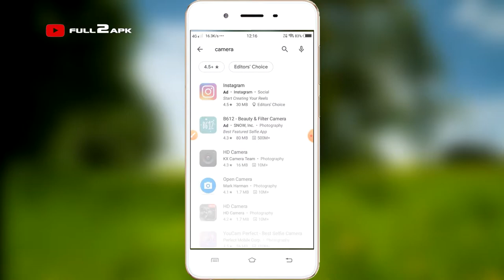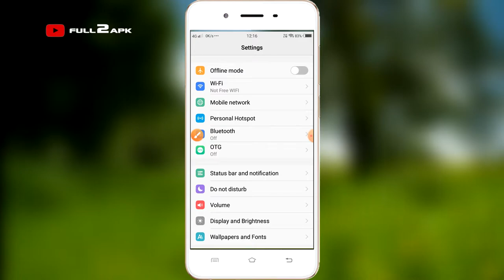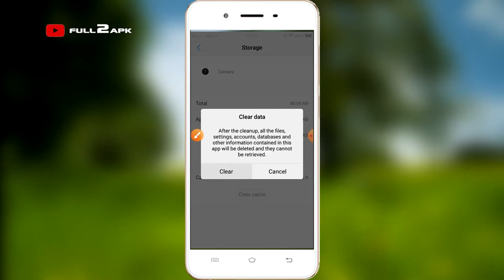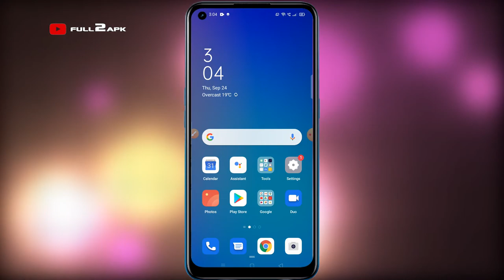VIVO CAMERA ERROR SOLUTION | VIVO Y93, VIVO Y95, VIVO Y91C, VIVO Y91I, VIVO Y55S, VIVO 1606, VIVO V7